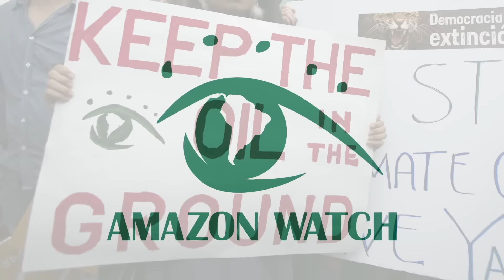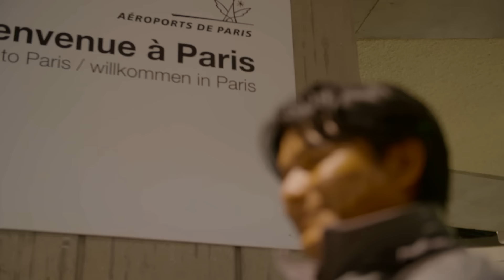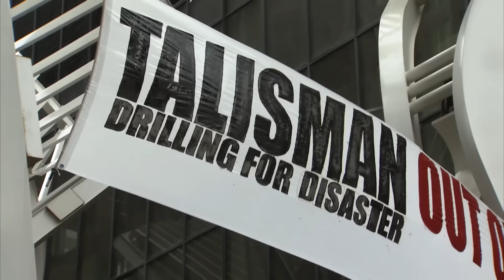Amazon Watch: building indigenous alliances for the climate.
Amazon Watch works to protect the rainforest by advancing the rights of indigenous peoples. At COP21 in Paris, we worked closely with indigenous leaders to help amplify the calls to keep the oil in the ground and stop mega-dams in the Amazon to avoid climate chaos. Defending indigenous rights, territories, living forests and flowing rivers are demonstrably effective solutions to climate change. Together, we are growing the movement to leave all fossil fuels in the ground and promote a just transition to 100% renewable energy.